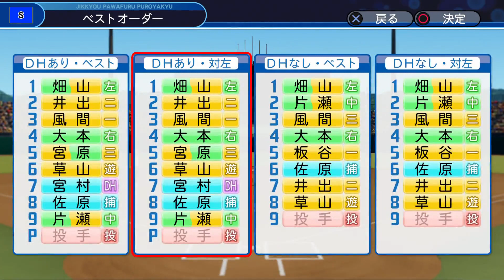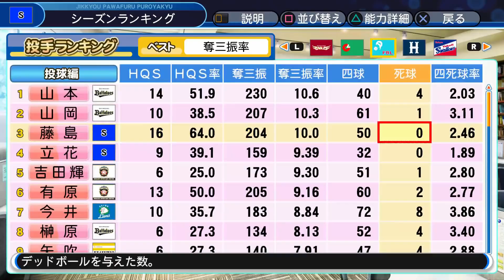【実況】また黄金世代がくるペナント Part16 【パワプロ2019】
あぁ2020年かぁ。サムネめんどくせぇなぁ。
もう神って書いておけばいいか。